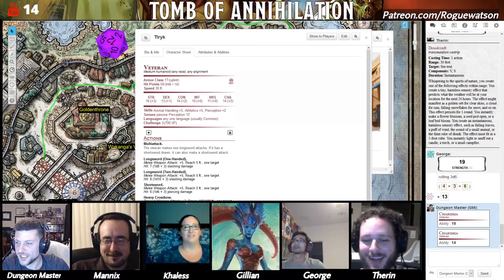Tomb of Annihilation Top Ten: The Dino races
Top Ten Moments from our Tomb of Annihilation D&D campaign